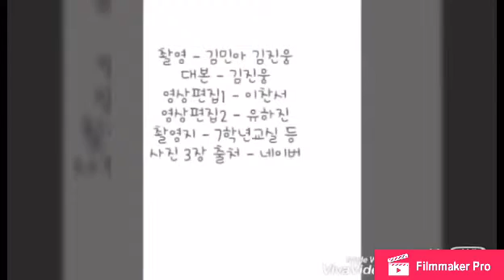[위해중세한국국제학교]한국학교 효 영상 콘테스트3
한국학교 중고등 보배들이 효 영상 콘테스트에 발표한 작품입니다.
가슴을 멍하게 만드는 멋진 영상입니다.^^